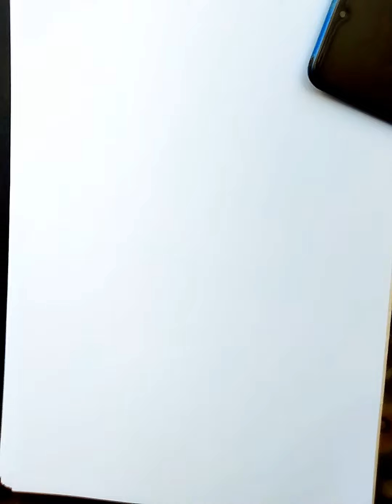how to draw housefly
optical illusion
trick art
awesome
amazing
brilliant
artist
trick art on paper
wow
how to draw optical
illusions
anamorphic art
magic drawing
trick
magic
straight lines
simple
tutorial
lesson
teach
fun
easy